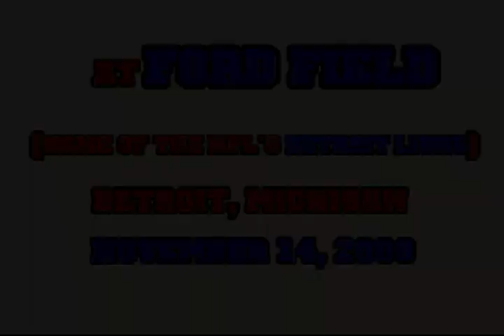TDP 2009 C-Team Championship (Westside Steelers vs. Eastside Tigers):Game Highlights (11-14-2009)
Here they are, the best plays from the Think Detroit PAL C-Team Championship Game between the Westside Steelers & the Eastside Tigers.  This game was played at Ford Field (home of the NFL's Detroit Lions) on November 14, 2009 in Detroit, Michigan.  These were easily the two best C-Teams I'd seen this year, so it was no surprise to me to see them playing each other in the Big Game.